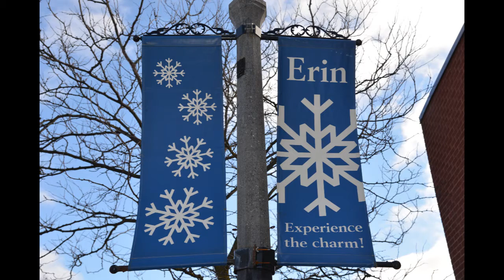Erin Santa Claus Parade 2012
My very first shoot with my new camera and edited on my new software. So much to learn; and I really need a new tripod! The people in Erin Ontario were fantastic and friendly. If you own a dog, Erin is the place to live, there are happy dog owners everywhere! My favourite part of the parade was the cows! Shot on a Nikon D 600.